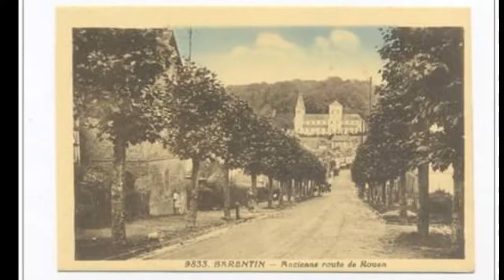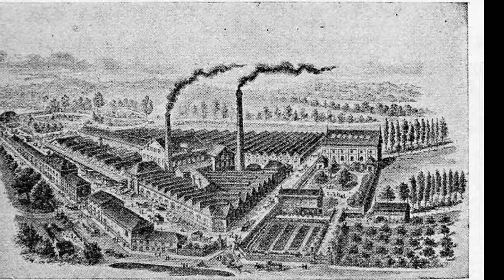petite video de barentin david duval